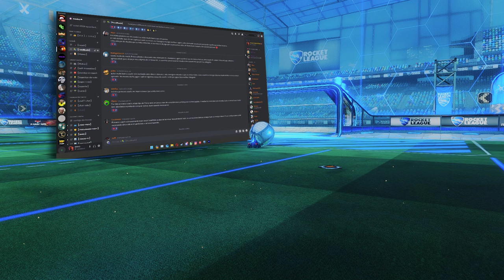COMO MELHORAR seus READS e CORNERS no ROCKET LEAGUE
TRAINING PACK: 082D-44CE-5373-F34A

00:00 - INTRO
00:45 - 1 PASSO
02:45 - 2 PASSO
05:15 - 3 PASSO
06:02 - 4 PASSO
09:25 - OUTRO